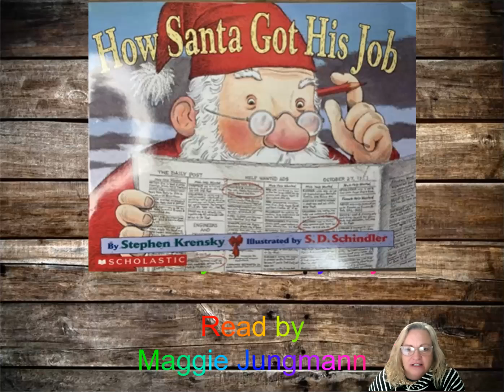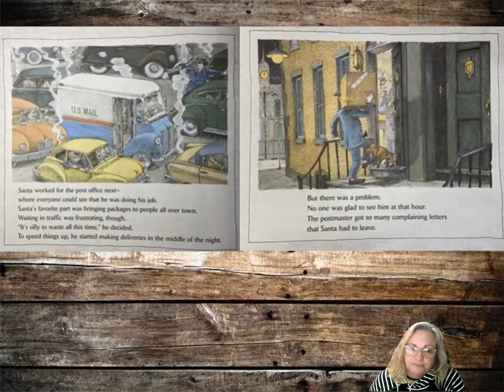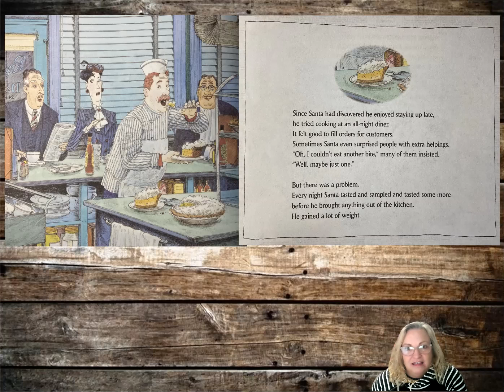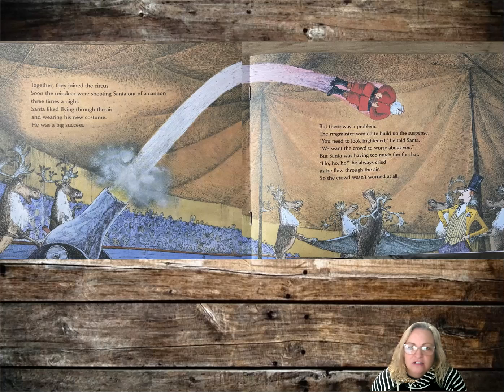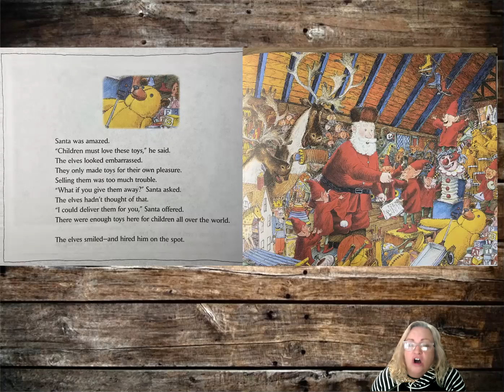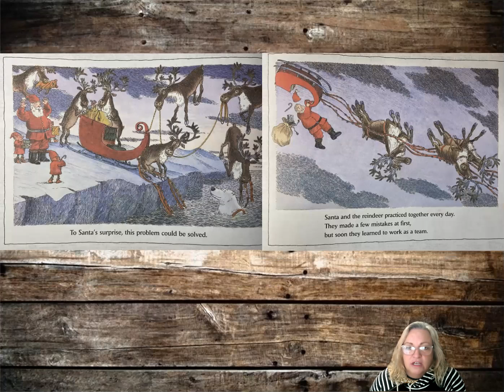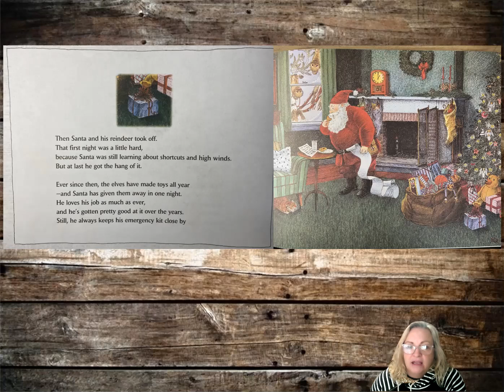How Santa Got His Job